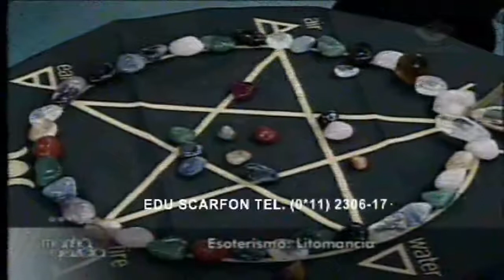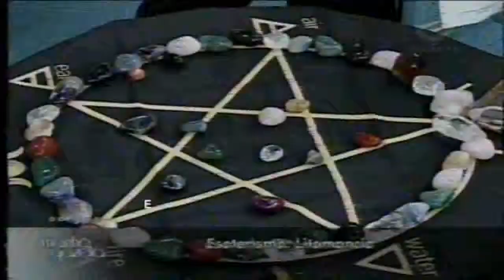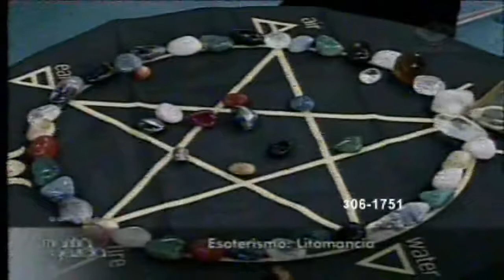EDU SCARFON " no manhã Gazeta "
Participação em programa de tv